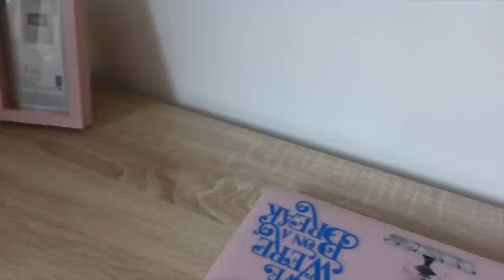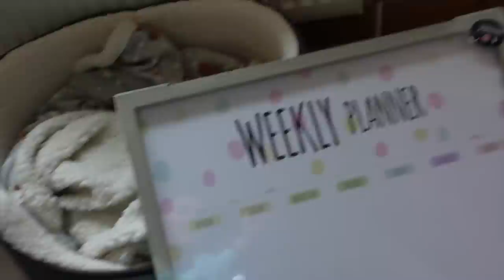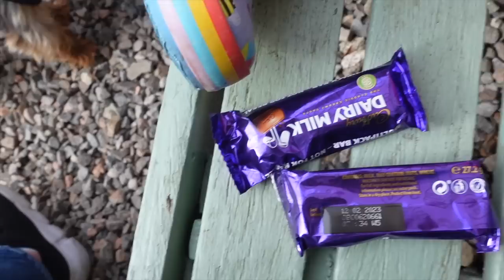Holiday Clothes Haul & Come to Starbucks With Me!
Clothing Items Shown in This Vlog